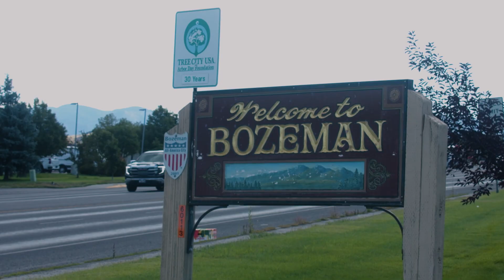Veteran Does WHAT After Battling PTSD????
Meet Dapper Guru!
Star of episode 5 of “How I Made It”! 🫧

After two tours in Iraq, Robert Marshall founded grooming brand Dapper Guru, handcrafting all-natural products for men as a way to cope with PTSD and empower himself to find healing in the handmade. ❤️‍🩹

🎬Watch and shop on the sune app  💛